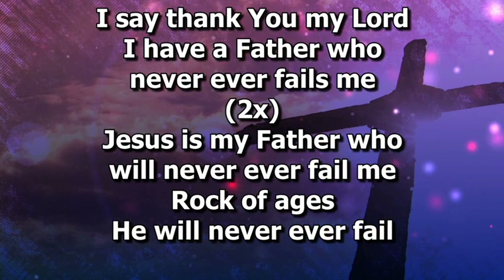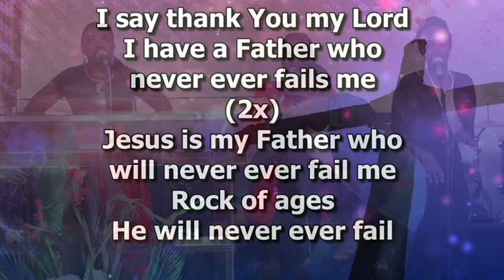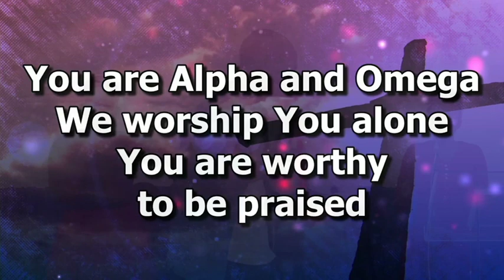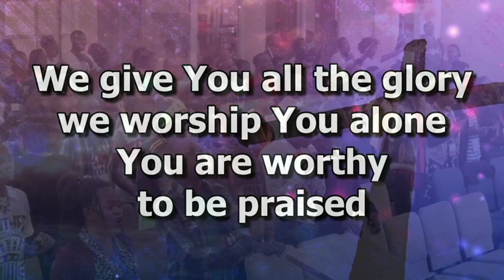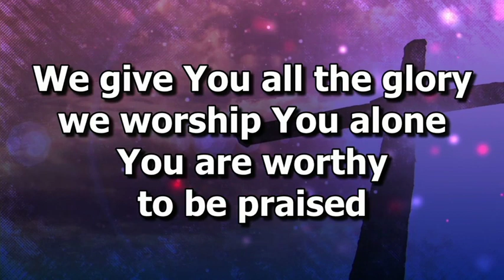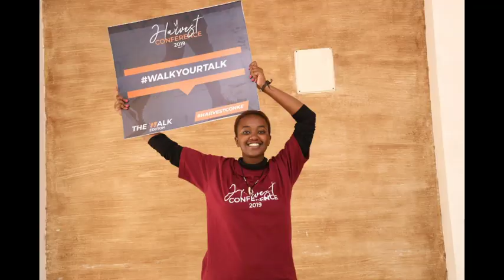Ministry in Entertainment | Dr. Ofweneke. | HarvestCon19